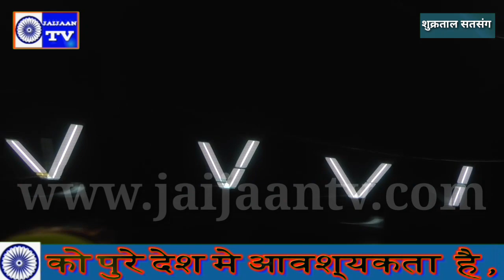SHUKARTAL SATNANG समझ तू भई दिवानी रे 16/06/2019